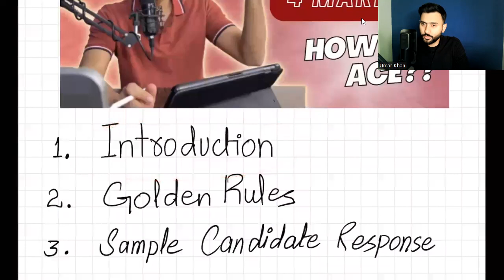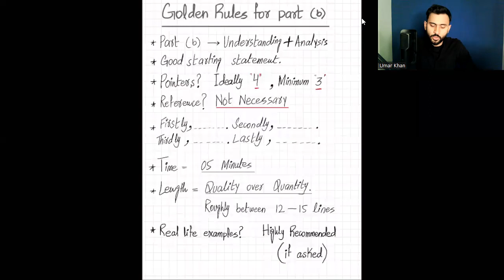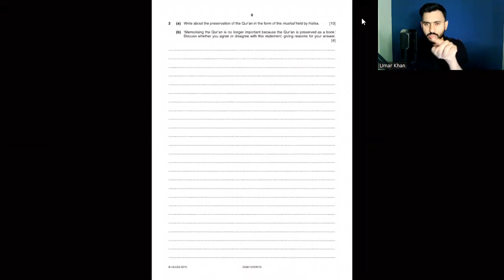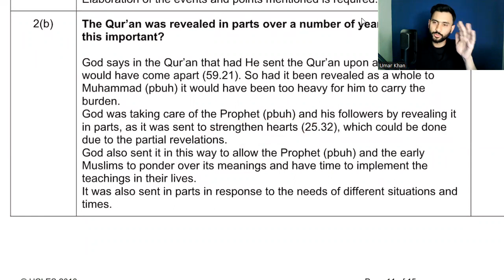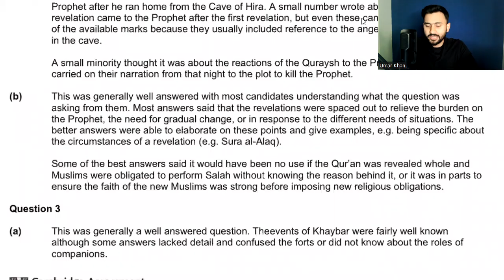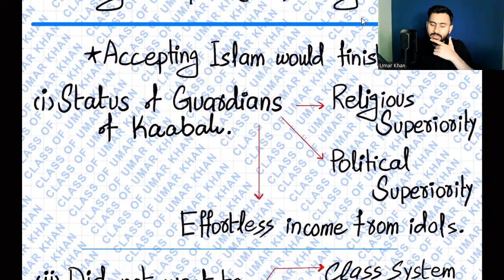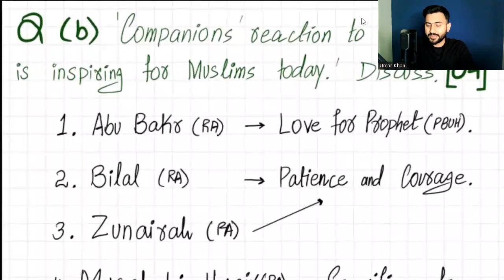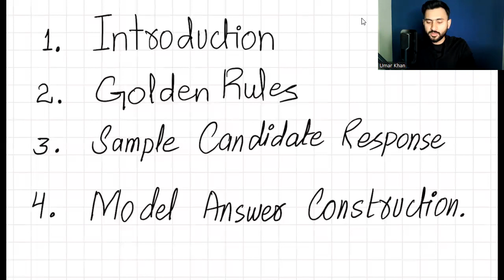Islamiyat (Olevel/IGCSE) | How to Ace Part (b)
You won't need anything else to ace your Part (b) questions.

*Find us*

*Want to join our classes?*
- On-campus classes for students of Karachi at 6 different locations.
- Separate dedicated Online Classes on Zoom for National & International students.

Contact Numbers:
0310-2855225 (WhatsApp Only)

or
Contact Syed Abdul Rafay on: 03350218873
(Head of Team Umar Khan)